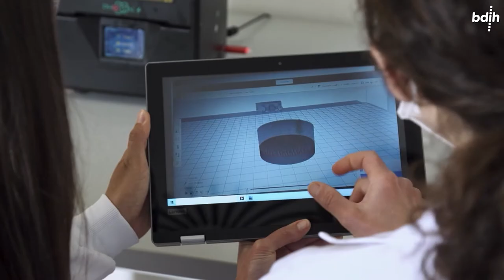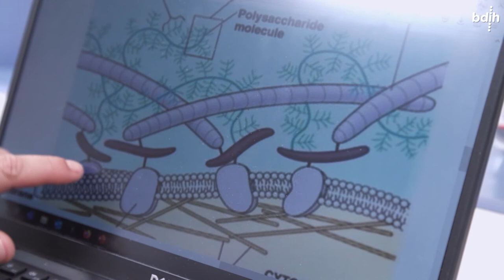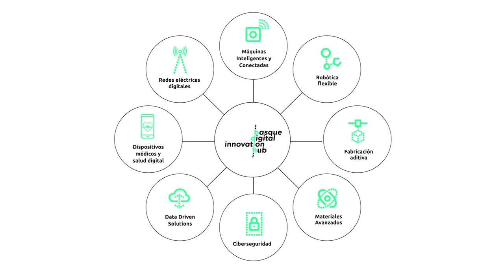BDIH Nodos - Dispositivos Médicos y Salud Digital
Descubre más sobre el nodo de Dispositivos Médicos y Salud Digital

El nodo de Dispositivos Médicos y Salud Digital del BDIH nace con el objetivo de transmitir conocimiento y tecnología a las empresas vascas que trabajan en el ámbito de la salud, mediante servicios avanzados y conocimiento especializado. Este nodo agrupa a un total de 14 agentes de la Red Vasca de Ciencia, Innovación y Tecnología, entre la que se cuentan centros tecnológicos, universidades, institutos biosanitarios, centros de investigación cooperativa y centros de investigación básica y de excelencia en el ámbito de la salud.

El Nodo sobre Dispositivos médicos y Salud Digital ofrece más de 50 activos que pone a disposición de las empresas para que puedan probar estas tecnologías y adquirir las competencias y los conocimientos necesarios para dominarla. De este modo, aportan un amplio catálogo de activos, desde plataformas biológicas hasta tecnologías propias que abordan temas como la ingeniería y o el desarrollo de producto, ofreciendo apoyo en todas las fases del desarrollo de productos sanitarios.

Desde el Nodo de Dispositivos Médicos y Salud Digital se ofrece un conjunto de tres tipos de servicios: Asesoramiento tecnológico-económico, aplicación de la tecnología y formación especializada.

BDIH funciona como una ventanilla única, evitando tener que contactar individualmente con cada centro tecnológico. Así, en BDIH estudiamos las necesidades de cada empresa y asignamos el agente más adecuado para dar respuesta a esa necesidad. En definitiva, BDIH supone una oferta agregada, planteando soluciones integrales en materia de producto sanitario para las empresas vascas.

Conoce más a fondo el BDIH y descubre nuevas tecnologías de producción